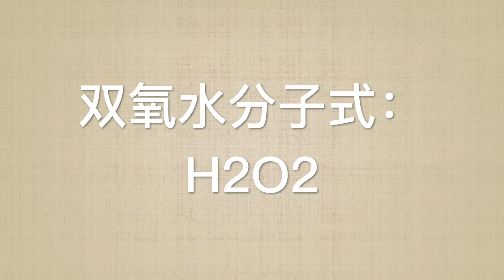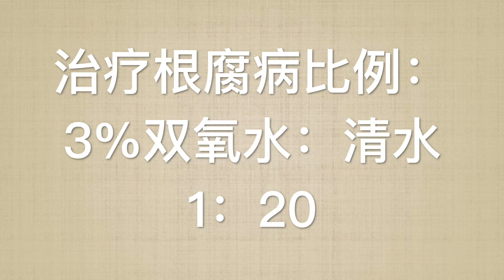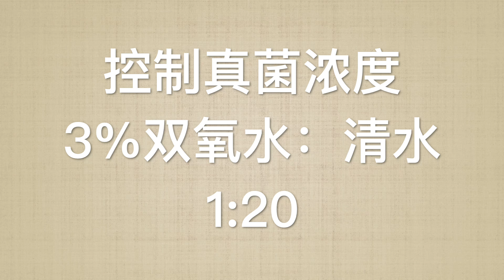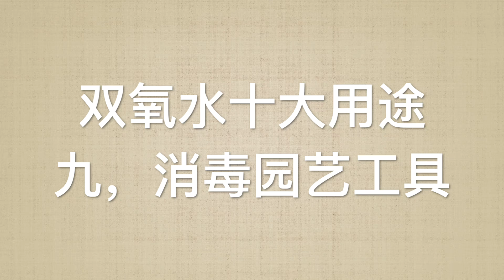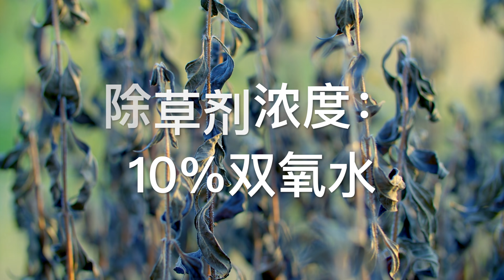双氧水菜园十大妙用｜治疗根腐病｜无残留｜杀虫｜除草｜防治白粉病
Hello 大家好！我是墨澜，这个频道是专门分享家庭种植的。
今天说的是双氧水在菜园、花园里，令人不可思议的十大用途。
双氧水是一种无色无味的透明液体，是很好的医用和家用消毒剂，我们可以在药房和一些其他商店很方便的买到。双氧水化学分子式为：H2O2，它会在分解过程中会释放出氧气。不知您有没有注意过，每次下雨之后，花园里植物的叶子都会变得更绿，原因之一就是因为，雨水里面含有少量双氧水。正是这种随时发生身边的自然现象显示，双氧水可以用在园艺方面，而且使用安全。不会对土壤和植物带来问题。很多年以前，在欧洲，农场主们就开始使用双氧水，来作植物杀菌剂和特殊肥料了。我们通常在菜园、花园里使用的双氧水，浓度是3%和6%。
双氧水在菜园里第一个很重要的用途是：
01:02  治疗根腐病
01:51  促进种子萌发
02:48  杀虫剂

1，治疗根腐病：过度浇水会导致植物根部缺氧，开始窒息。一些病源体会导致植物根腐病，植物就会变得很脆弱，逐渐失去生命力。尤其是那些种植在容器里的植物最容易出现根部问题，比如西红柿和土豆等，当您发现根腐病的时候，需要想办法补充氧气。用3%的双氧水，兑水二十倍，把这样的溶液直接浇在植物根部土壤里，双氧水很快分解，释放出氧气，这些氧气直接被输送到植物根部。之后，暂停浇水。一直等到植物周围最上面5厘米左右土壤完全干燥，再正常浇水就可以了。您的植物就会慢慢被治愈。

2、促进种子萌发
播种的时候，为什么总会有一些种子不能发芽？这是因为种子本身有可能携带病原体，这些病原体在种子发芽过程中会把幼苗杀死；还有一些种子的种皮比较坚硬，不容易吸收水分。您可以使用双氧水来帮助种子更快地发芽。双氧水可以软化种子的外壳，它的氧化能力可以杀死任何病原体，这样就提高了种子的发芽率。还有，植物种子发芽的时候，需要更多的氧气，双氧水分解释放出的氧气，就可以让种子发芽过程更顺利了。用来浸泡种子的双氧水溶液配制方法：3%双氧水，加4倍的清水。把种子浸泡在这样的溶液里，大概四小时左右。浸泡过双氧水溶液的种子更容易发芽，而且幼苗长得更健壮。

3，杀虫剂：我们一直在尝试各种防治害虫的方法，双氧水具有强氧化性，可以杀灭蛾类等有害害虫的卵及幼虫；还可以安全的杀灭许多菜园里常见的害虫，比如蚂蚁、蚜虫、蜘蛛螨、白粉虱等。害虫爆发的时候，可以使用 3%的双氧水加入四倍的水，放进喷雾瓶。直接喷洒在叶子或土壤上。双氧水可以安全的清理害虫。不过要注意，尽量不要把溶液喷洒在植物幼苗和老苗上面。要控制生活在土壤里面的害虫，您可以使用3%的双氧水，加上同等分量的清水，直接浇在土壤里，不要接触植物的任何部位，这样可以消灭土壤里的害虫。

4，消灭真菌等：双氧水的强氧化性可以非常有效的杀灭真菌。在发生白粉病、黑斑病、灰霉病、锈病和其它真菌感染的植物上，使用稀释过的双氧水溶液，不会对植物组织产生副作用。控制真菌，我们通常使用3%双氧水，按照1:20的比例兑水，放进喷雾瓶就可以使用了。这一片西葫芦的叶子上面有白霜，我就拿双氧水溶液来喷洒，进行局部治疗。不用担心会有化学残留，双氧水只能在植物叶片上停留几个小时。双氧水在阳光照射下发生氧化反应，清除叶子上的真菌之后就消失了。不会象醋或者小苏打那样停留在叶片上，用改变菜叶表面的PH值的方式来控制病菌。这种抗真菌的双氧水溶液还可以用在修剪的时候，这样就可以保护植物免受细菌感染。

5，拯救濒临死亡的植物：应用双氧水分解释放氧气的概念，我们可以帮助比较脆弱的植物恢复生机。我家这一棵小果猕猴桃，上个月发生了严重的伤流，损失了很多水分和营养，有些叶子都有点儿蔫了。我就拿双氧水溶液来急救。我在一升清水里，加入了3茶匙3%的双氧水。用这样的容液给植物浇水之后，等到上面5厘米左右的表层土壤完全干燥了，再给植物浇水。您可以一直使用这样的溶液来浇水，直到它开始恢复正常生长。

6，让土壤更透气，非常稀的双氧水可以作为一种特殊肥料来使用。双氧水比水多一个氧原子，会释放出氧气，可以帮助植物根系更好的呼吸，植物就可以更有效地吸收土壤中的营养了。稀释双氧水的方法是：4升清水，加入1汤匙3%的双氧水。您可以偶尔使用这个方法来给根系增加氧气。

10种妙用  醋=有机肥+有机杀虫剂
给菜园喝醋，奇迹发生了

彻底消灭鼻涕虫和蜗牛  最有效的10种方法 一个比一个好  省钱 省力 环保

7，让水培植物更健壮：水培是不使用土壤来种植植物的方法，是用水作为溶剂和载体来给植物供应营养的。水培植物的主要问题是根腐病，使用双氧水可以安全可靠的解决这些问题。因为双氧水能完全分解为水和氧气，充足的氧气让水培植物的根部保持健康和活力。

8，消毒任何种植容器。为了提高发芽率，育苗盘不能含有病原微生物。如果您想重复使用，以前用过的种植容器，可以直接用3%或者6%的双氧水，来消毒种子育苗盘，小花盆等。您还可以用双氧水对育苗土进行消毒，更好的促进种子发芽。

9，消毒园艺工具：为了保护植物不被病原体感染，在扦插和修剪植物之前， 应该消毒所有的工具。可以用棉花蘸6%的双氧水容液，来擦拭刀具，或者把刀具放在双氧水中浸泡几分钟。这个过程可以完全消除工具上的铁锈，真菌，细菌和孢子等，可以有效提高扦插、嫁接成活率。
10，除草剂：双氧水作为除草剂，最适用于墙角和砖缝里的杂草。10%或更高浓度的双氧水，可以完全破坏它接触到的所有植物。需要谨慎使用。可以在晚上或清晨用双氧水溶液直接喷洒在杂草上，效果非常好。需要注意的是，高浓度双氧水不能喷洒在其他植物上。而且喷洒杂草之后，一定要用清水冲洗双手。

双氧水可以帮助土壤里的有机物尽快分解，并且直接给植物的根部提供大量氧气。但是，它会同时杀死好的和坏的微生物。健康、平衡的微生物环境才是我们想要的，所以，只有在必要的时候，我们才会使用双氧水。